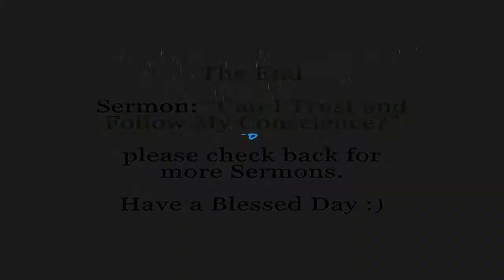Can I Trust and Follow My Conscience Sermon 10 13 13